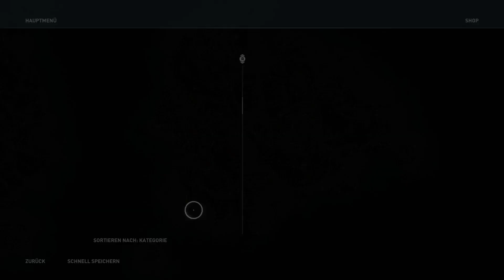ASSASSINS CREED ODYSSEY #51 - PODARKES DER GRAUSAME | Assassins Creed Odyssey deutsch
Let´s Play Assassin´s Creed Odyssey Gameplay German deutsch